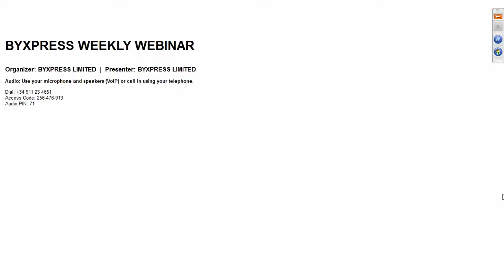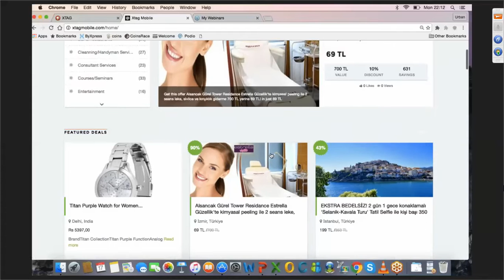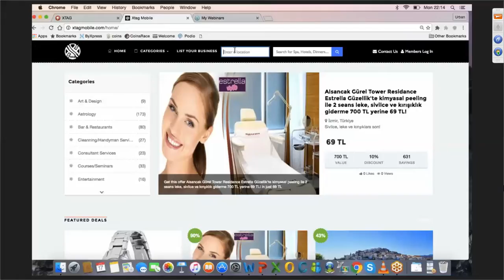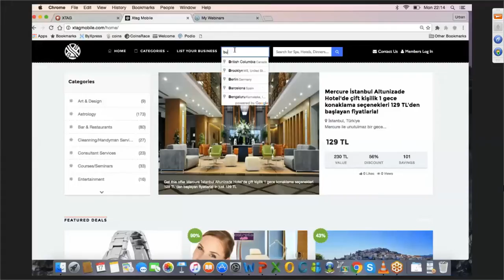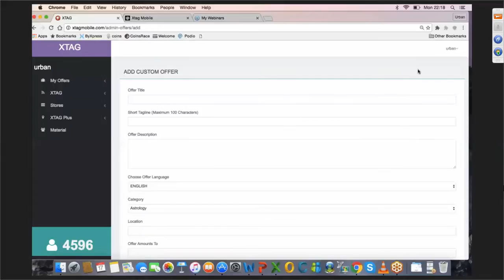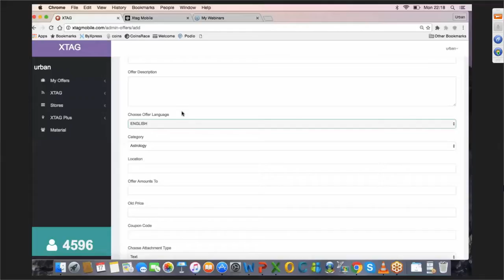2016 09 26 NOVICE